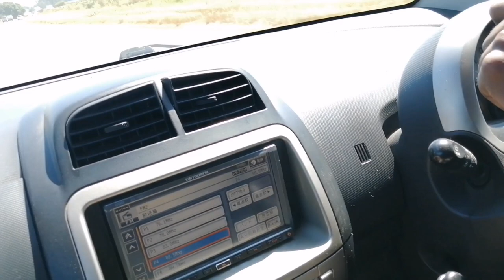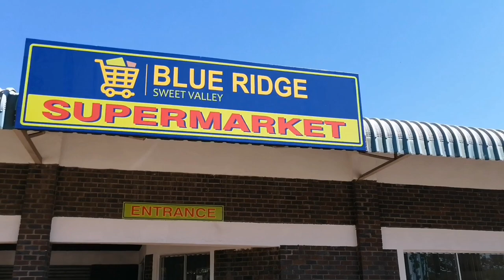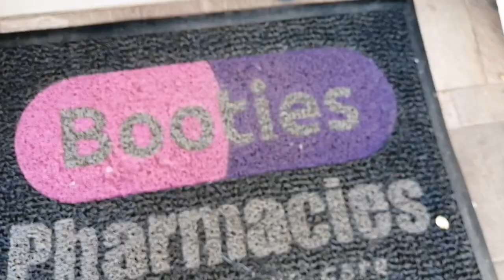Trip to Mazowe | Vlog | T A K U | Zimbabwean Youtuber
Hello good people. You know I love to travel so here is a vlog to Mazowe.

Enjoy. Xxxx

Editing Software :
InShot